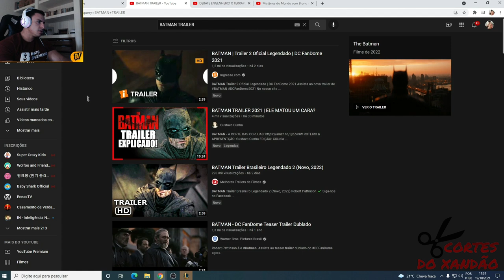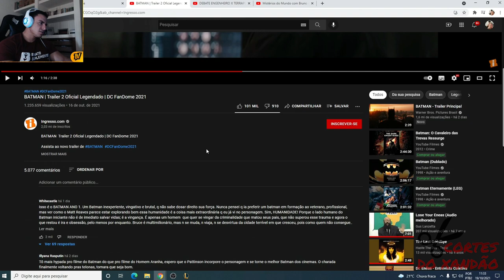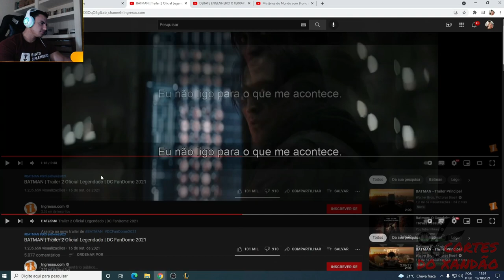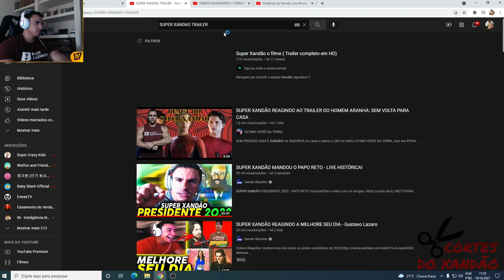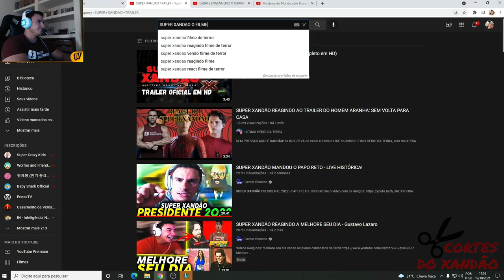SUPER XANDÃO REAGINDO AO TRAILER DO BATMAN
Lives do Xandão de Segunda a Sexta na plataforma "Booyah" a partir das 09H da manhã (link nos comentários)
Dúvidas, dicas, sugestões de vídeo ou qualquer outro assunto relacionado, entre em contato com o email logo abaixo.

SUPER XANDÃO REAGINDO AO TRAILER DO "THE BATMAN"